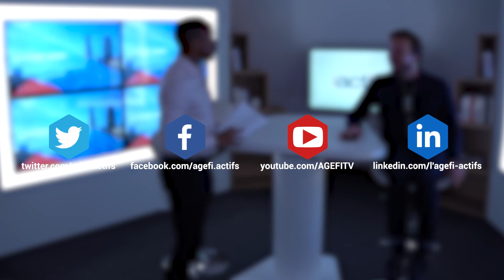Pourquoi les Français rêvent d'étranger ? - Le Point Immo #1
Pourquoi plus d'un Français sur deux veut acheter à l'étranger ? C'est le sujet de ce premier numéro du Point Immo, votre nouveau rendez-vous immobilier.

Le Point Immo, c’est le rendez-vous en vidéo de l’Agefi Actifs sur l’immobilier et son actualité. Suivez toutes les news et tendances qui animent le marché, et les acteurs qui le font vivre. À chaque émission, Gaëtan Pierret, journaliste spécialisé à L'Agefi, aborde plusieurs sujets centrés sur la thématique et reçoit un expert pour une interview et des conseils sur l’immobilier.